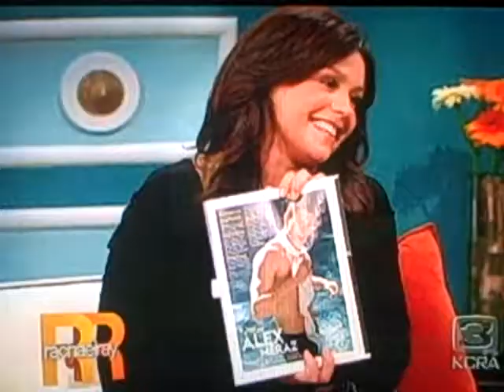ALEX MERAZ on Rachael Ray's ""Twilight""Mania" Episode 11-11-09